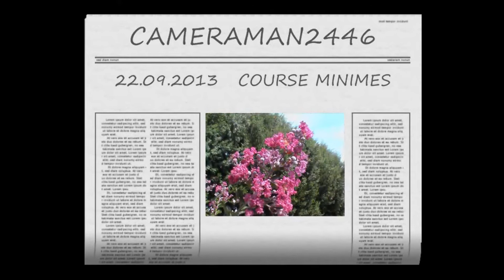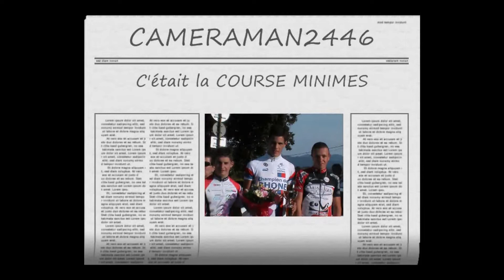115 / CREST MINIMES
COURSE MINIMES organisée par U.S.C.CRESTOISE